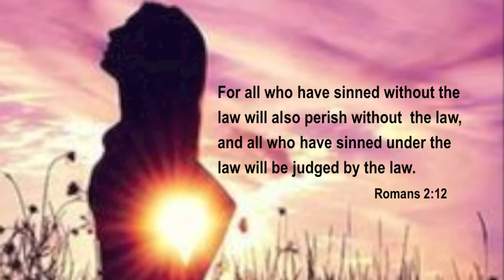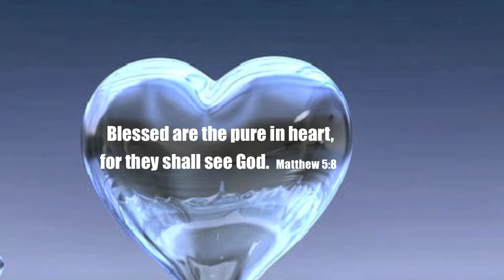No One Is Innocent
No one is innocent before God; not even people of modern tribes unreached by the Gospel of Jesus Christ. That's the point Paul is trying to make in Romans chapter 2. Why are some not innocent? They have a moral law in their hearts and they know there is a God whom they have been sinning against. The goal Paul has in his mind is to make the Christians at Rome (and us today) realize we are hopeless sinners in need of the crucified Savior.